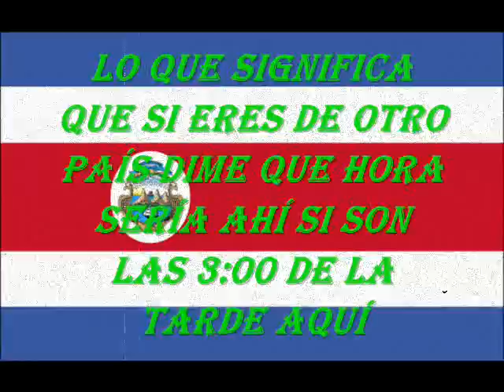Animal Crossing City Folk wii Código de amigo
Si no entienden la parte en la que digo que saco un calculo es que me digan digamos si son de argentina... que hora seria ahí si en costa rica fueran las 3

bueno me mandan el nombre (tuyo y el de tu pueblo), tu código y el tipo de fruta (opcional) en los comentarios. REPITO: estoy libre a las 5:00 en la hora de costa rica...